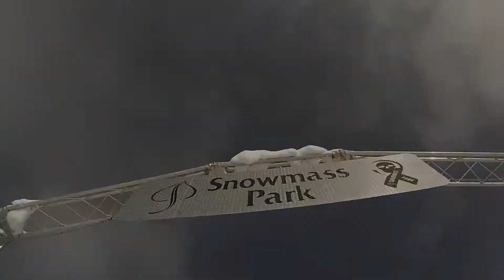feb 5, 2014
skiing on jack's birthday, got some shots.
song- la familia
mix tape- black friday